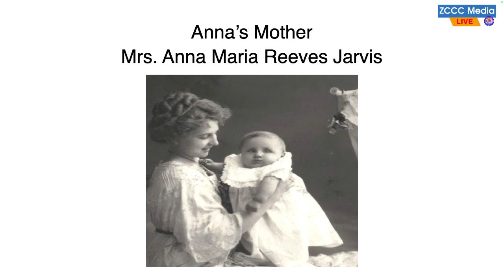Mother's Day 2024: Nute Ni Piangkhiatna Thu From Lia Huaisan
Happy Mother's Day with ZCCC